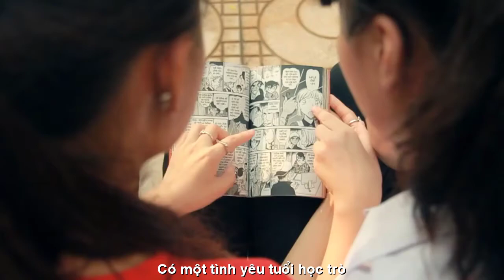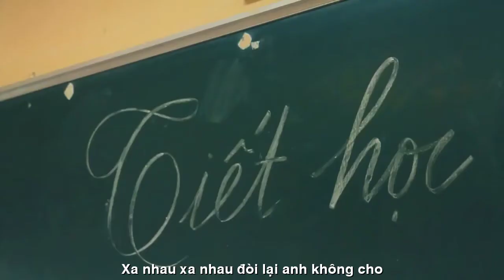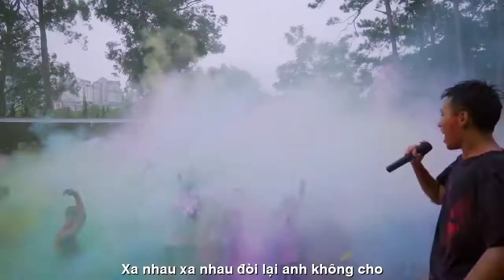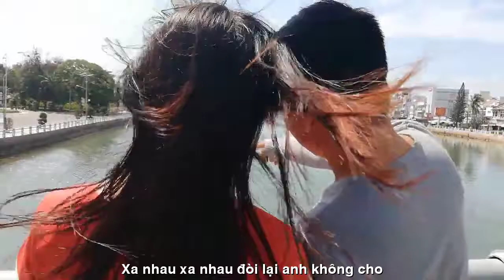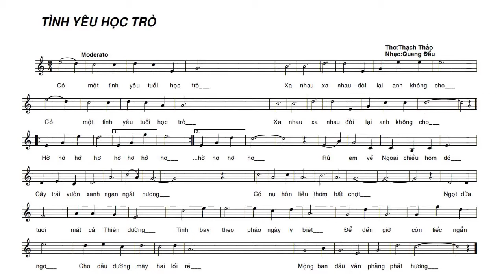[FULL HD]TÌNH YÊU HỌC TRÒ||THẠCH THẢO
BÌNH DƯƠNG THẠCH THẢO
TÁC PHẨM:TÌNH YÊU HỌC TRÒ
THƠ:THẠCH THẢO
SÁNG TÁC VÀ TRÌNH BÀY
NS QUANG DAU NGẪU HỨNG VỚI
HARMONICA GUITARE MỘC
PROMOVIES VIDEOKAR NS QUANG DAU

TÌNH YÊU HỌC TRÒ

Rủ em về ngoại chiều hôm đó
Cây trái vườn xanh ngan ngát hương
Có nụ hôn liều thơm bất chợt
Ngọt dừa tươi,mát cả thiên đường.
Có một tình yêu thuở học trò
Xa nhau đòi lại anh không cho.
Tình bay theo pháo ngày chia biệt
Để đến giờ còn tiếc ngẩn ngơ.
Cho dẫu đường mây hai lối rẽ
Mộng ban đầu vẫn phảng phất hương.